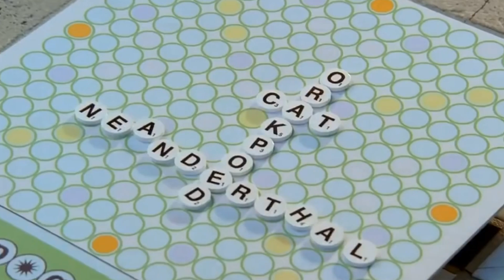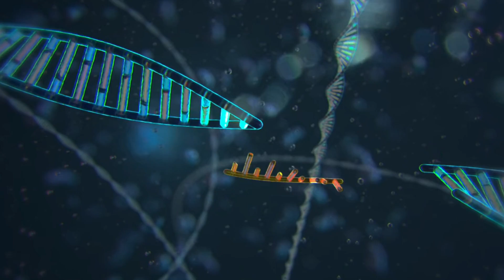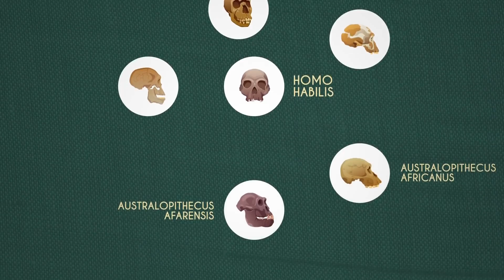What We Know About The Ghost Population Of Missing Humans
Thanks to what we learned in school, we probably think of human evolution as a simple straight line. After all, the most famous depiction of human evolution shows how human beings and our ancestors got from point A to point B, all while walking in a straight line.

But it turns out that human evolution is a bit more complicated, or so modern scientists think. There was, most likely, all kinds of interbreeding between different kinds of early humans, and some DNA has even suggested a vanished “ghost population” that scientists are still studying. Let’s take a look at what we do know about the ghost population of missing humans.